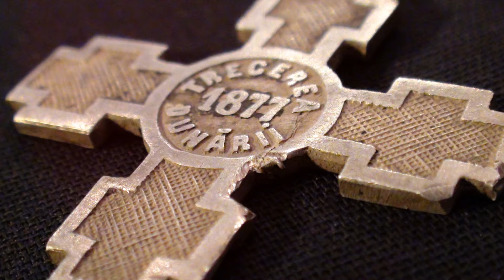Россия в мундире 264. Колодка Русско-турецкой войны 1877 78